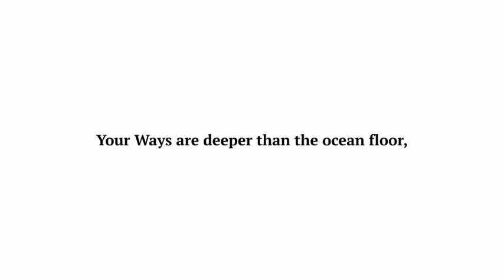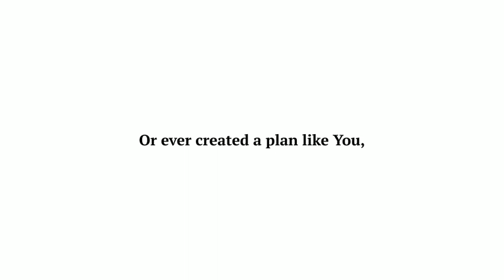Poem called 'Your Name' by a Muslim Brother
This poem was made by a muslim brother